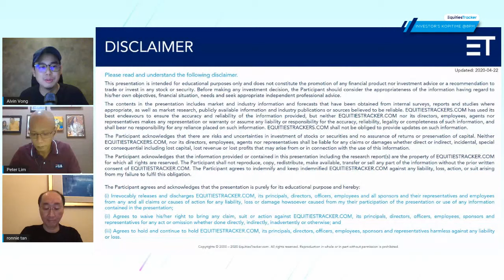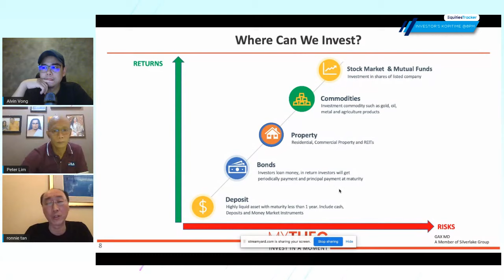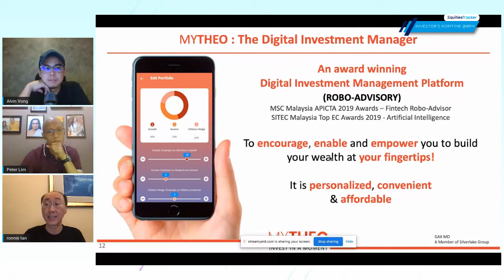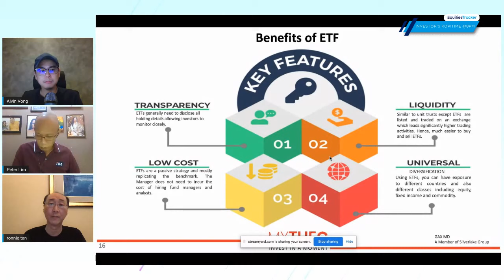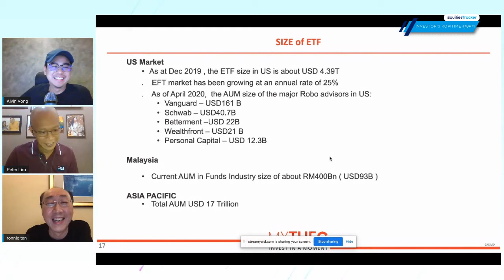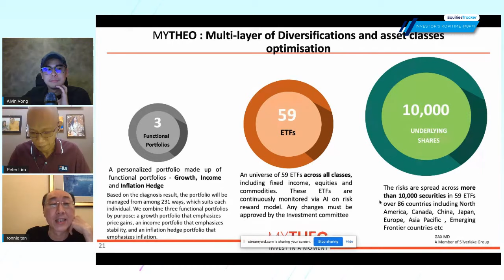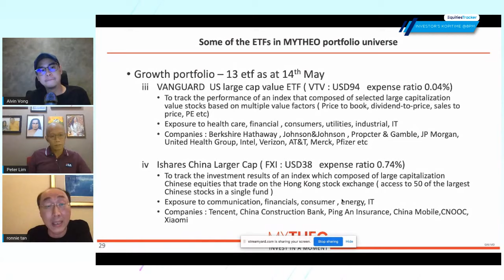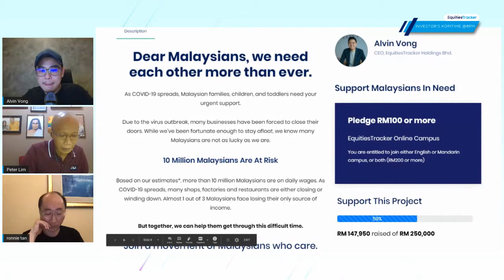𝐂𝐚𝐧 𝐀 𝐑𝐨𝐛𝐨𝐭 𝐈𝐧𝐯𝐞𝐬𝐭 𝐅𝐨𝐫 𝐘𝐨𝐮? 💻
👨‍💼 Seeking help from an investment advisor to manage your money can be expensive. Can Robo-advisors fill the role of an investment advisor at a much lower cost?

Let's find out how this works and what can you expect when you give your money to a robot to automatically invest for you.

☕ Join us for a "kopi" chat in this Investor's Kopitime @8pm, 19th May 2020 with Ronnie Tan, CEO of MyTheo, a licensed Robo-advisory service in Malaysia.

❤️ 𝐁𝐞 𝐀 𝐌𝐚𝐫𝐤𝐞𝐭 𝐆𝐞𝐧𝐢𝐮𝐬 - Set Up your Free 14-Days Trial Today

* 𝘐𝘯𝘷𝘦𝘴𝘵𝘰𝘳’𝘴 𝘒𝘰𝘱𝘪𝘛𝘪𝘮𝘦 𝘪𝘴 𝘩𝘦𝘭𝘥 𝘦𝘷𝘦𝘳𝘺 𝘯𝘪𝘨𝘩𝘵 𝘢𝘵 8𝘱𝘮